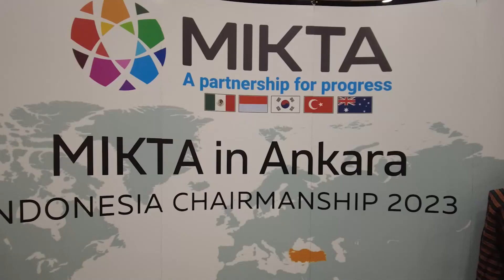MIKTA Stratejik Forumu Ankara Üniversitesinde Gerçekleştirildi